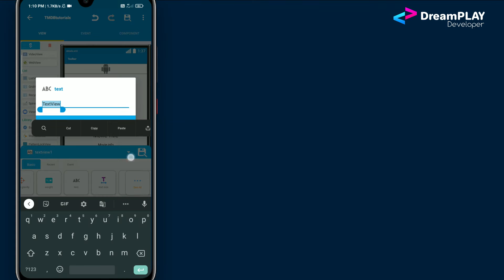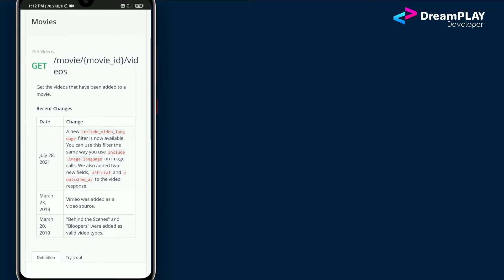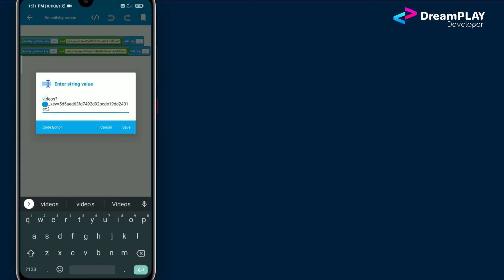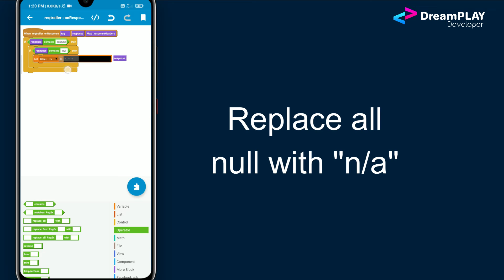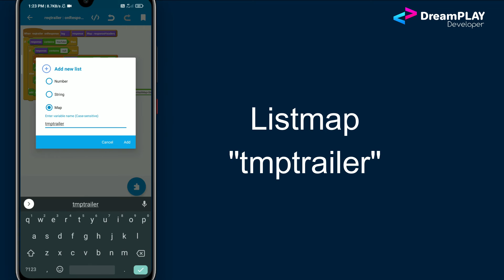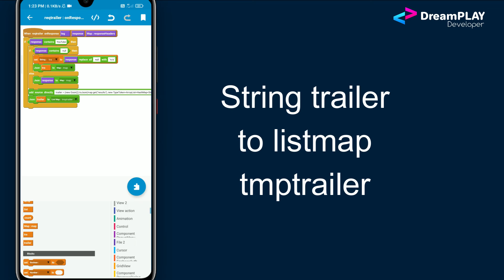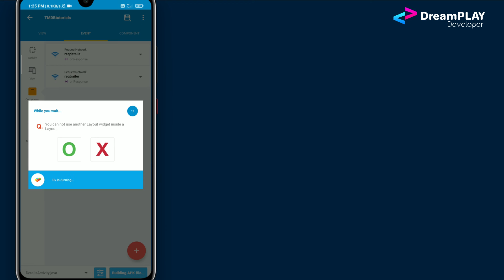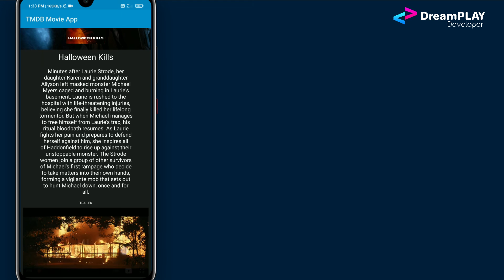TMDB Movie App PART 3 - Play Trailer or Videos Using API Sketchware - DreamPLAY Dev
In this video we are going to learn how to show movie trailer when we click on a movie from the list of Popular movies in a Horizontal Grid View, that we done in Part 1 and Part 2

Contents:
1️⃣ Play Trailer when click on any movie from List

On next part ?
We have been busy for a while. You guys comment what should we do in next part?